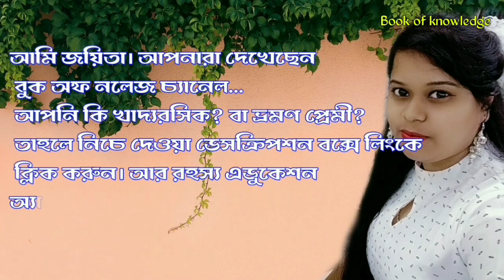আন্দিজ পর্বতে বিমান ভেঙে পড়ার পর প্রাণে বাঁচতে মৃত সহযাত্রীদেরই মাংস খেয়েছিলেন যারা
Related Quarries,